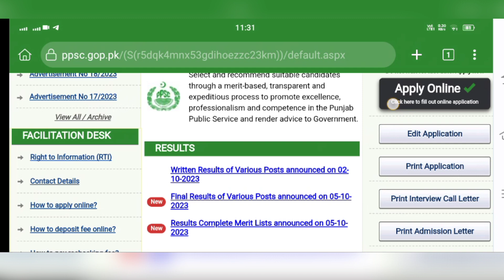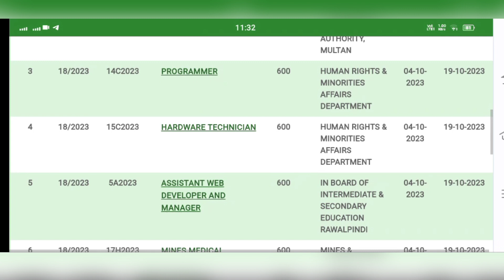punjab Public services Commission ppsc new jobs October 2022 |today all jobs update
To establish a competent, efficient, professional and responsive Public Service to meet the challenges of the twenty-first century
To act without fear or favor ensuring functional independence, political neutrality, accountability and integrity.
To uphold standards, policies, guidelines and rules governing selection processes;
To develop and implement rule-based selection criteria and processes to ensure fair and equal-opportunity to all candidates
To render advice to the Government, where necessary, on policies, methods of recruitment, selection criteria and processes, to ensure efficient selection process and to attract best possible human resource for various posts.
ppsc
ots
ppsc jobs
fpsc
pts
punjab govt jobs 2023
nts
spsc